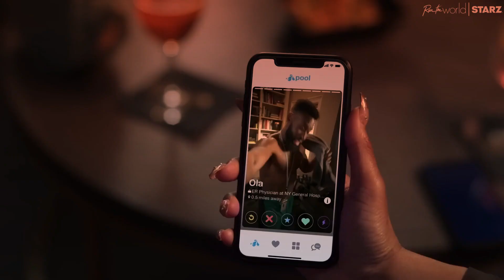Run the World Season 3 Release Date | Trailer | Cast | Expectation | Ending Explained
ˍˍˍˍˍˍˍˍˍˍˍˍˍˍˍˍˍˍˍˍˍˍˍˍˍˍˍˍˍˍˍˍˍˍˍˍˍˍˍˍˍˍˍˍˍˍˍˍˍˍˍˍˍˍˍˍˍˍˍˍˍˍˍˍˍˍˍˍˍˍˍˍˍˍˍˍˍˍˍˍˍˍˍˍˍˍˍˍˍˍˍˍˍˍˍˍˍ

ˍˍˍˍˍˍˍˍˍˍˍˍˍˍˍˍˍˍˍˍˍˍˍˍˍˍˍˍˍˍˍˍˍˍˍˍˍˍˍˍˍˍˍˍˍˍˍˍˍˍˍˍˍˍˍˍˍˍˍˍˍˍˍˍˍˍˍˍˍˍˍˍˍˍˍˍˍˍˍˍ